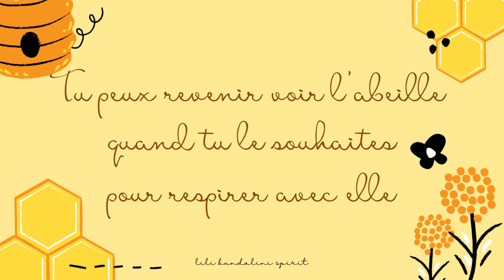COHERENCE CARDIAQUE POUR ENFANTS - 5 MINUTES - ABEILLE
Pratiquer la cohérence cardiaque avec les jeunes enfants est possible à partir de 2 ou 3 ans.
Cette technique de respiration simple est utilisée depuis plus de dix ans en classes pré-maternelles et maternelles dans de nombreuses écoles primaires.
Pour l’enfant, la pratique est une méthode de recentrage, de retour au calme physiologique, psychologique et émotionnel.
Pour les très jeunes enfants, cette pratique se fait avec un adulte, parent, enseignant, éducateur, accompagnateur.
L’adulte se met en cohérence cardiaque, à son rythme et il demande à l’enfant de l’accompagner. C’est ce qu’on appelle la respiration synchrone, l’adulte respire en cohérence cardiaque et il guide l’enfant : inspiration commune lorsque le symbole de la vidéo monte, expiration commune lorsque le symbole redescend.
Elle peut vous servir lors des moments de crises, peurs, pleurs, problèmes d'inattention et de concentration, dans les moments d'angoisse et de stress de l'enfant ou tout simplement en cas de difficulté pour s'endormir ou si il a une terreur nocturne.